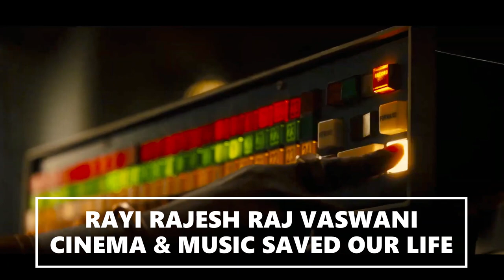BOB MARLEY : ONE LOVE - KINGSLEY BEN ADIR OFFICIAL TRAILER (HD) IN ENGLISH EXCLUSIVELY IN THEATERS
ENJOY: STAY TUNED GRAB YOUR TASTY FOOD FAVORITE SNACKS APPETIZERS POPCORN CHOCOLATES CANDIES BISCUITS SOFT FRENZY O CHILL DRINKS AND JUST GET COMFY ON YOUR COUCH OR SNUGGLED UP IN BED PREPARE YOURSELF FOR AN UNFORGETTABLE JOURNEY FILLED WITH THRILLS LAUGHTER AND SHEER EXCITEMENT! CINEMA & MUSIC SAVED OUR LIFE RAYI RAJESH RAJ VASWANI' DEDICATED TO SANYU RISHI MONTY LAVINA SUNITA RAJ GOD ME YOU MADONNA THE SEVENTH ART THE CINEMA STUDIOS THE VIDEO CLUBS THE MOVIE THEATERS THEATERS CINEMA HALLS MUSIC LABELS VINYLS LP'S CASSETTES BETA VHS CINEMA LOVERS FANS & PROFESSIONALS OF THE INDUSTRY ALL CREW & THE CAST ACTORS & ACTRESSES MAKING & CREATING GLOBAL INTERNATIONAL ENTERTAINMENT FROM THE MOST CREATIVE MINDS ALL AROUND THE WORLD WORLDWIDE FILMS STUDIOS PRESENTATIONS  TRAILERS SHORTS REELS MOVIE PROMOS FILM CLIPS SCENES DANCES PHRASES ADS SOUNDTRACKS SONGS BEYOND OST/SCORES INTROS THEMES MUSICAL VIDEOS CLIPS CASTINGS BACKSTAGE INTERVIEWS  & MORE
80's FOREVER & EVER LA PERA STORES SOMOS LO QUE SOMOS LA PERA PRESENTS CINEMA & MUSIC SAVED OUR LIFE RAYIRAJESHRAJVASWANI'